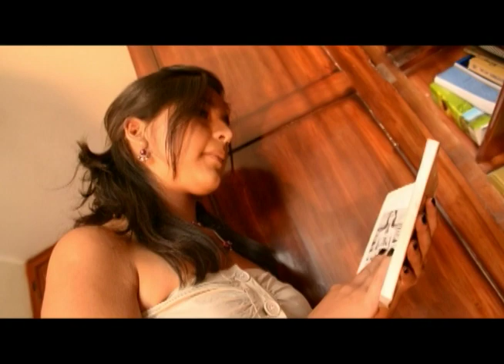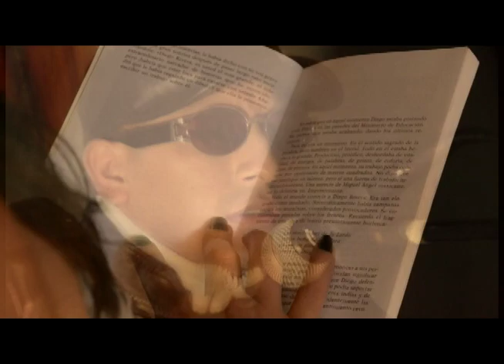KARAL: LASTIMA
KARAL, Grupo Musical Ayacuchana, Integrantes WILDE F. TORRES P. / DACIANO CHACCERI C. / MAX A. TORRES P.